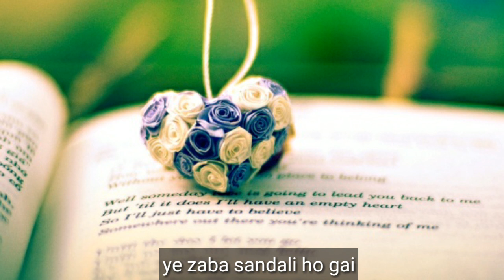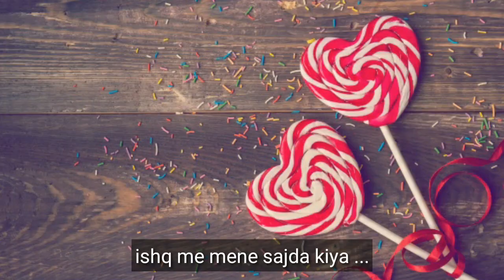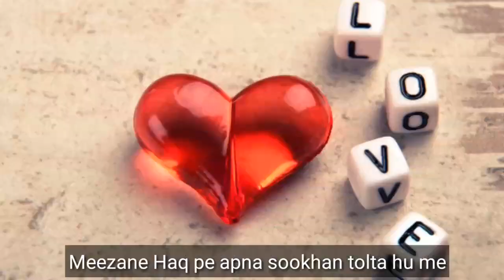Zindagi Zindagi Ho Gayi Jab Mujhe Aashiqui Ho Gayi.Shayari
बहुत ही ख़ूबसूरत शायरी, शानदार शायरी, बेहतरीन शायरी, heart touching shayari, best shayari, urdu poetry, indian shayary, classical shayari, gambhir kavita.❤❤❤❤